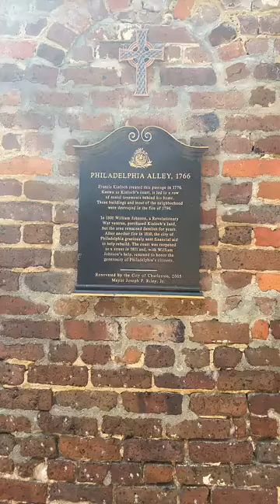Philadelphia Alley with Bulldog Tours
Today our Tour Guide Braxton takes you down historic Philadelphia Alley.  Join him as he shares what makes this alley of interst to visitors and locals alike.

Come join us for a tour soon to experience Charleston for yourself!

📍18 Anson Street, Charleston, SC 29401